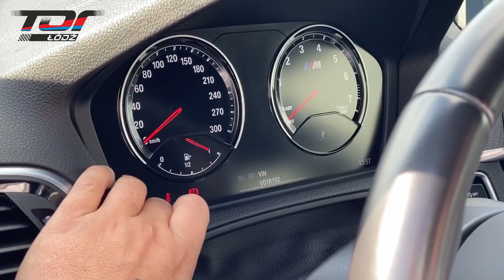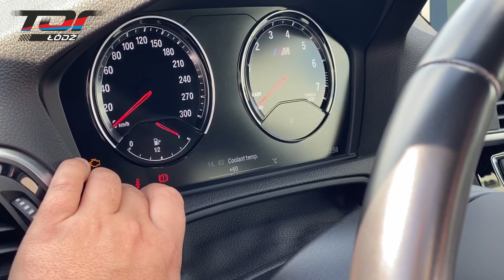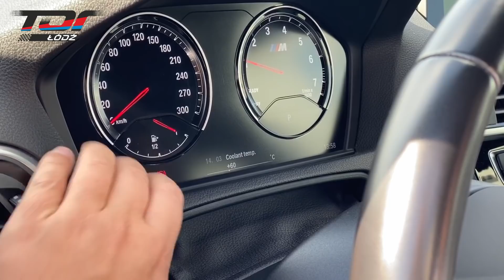Ukryte funkcje BMW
BMW ma ukryte menu, w którym wyświetlane są parametry techniczne samochodu takie jak temperatura płynu chłodzącego, temperatura oleju, napięcie akumulatora i wiele innych ciekawych opcji.

Z tego filmu dowiecie się jak uzyskać dostęp i skorzystać z powyższych ukrytych funkcji BMW.